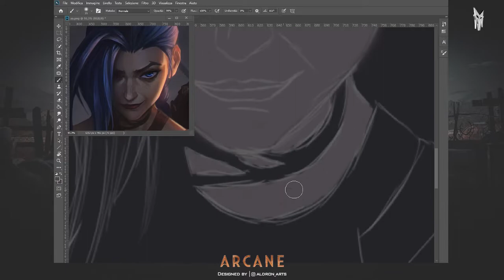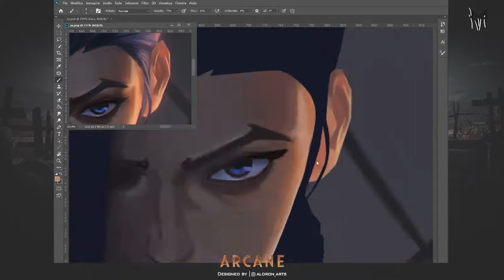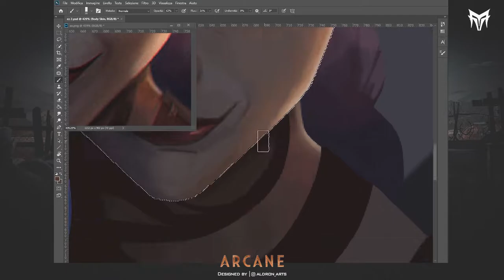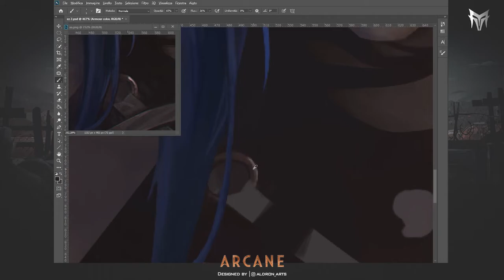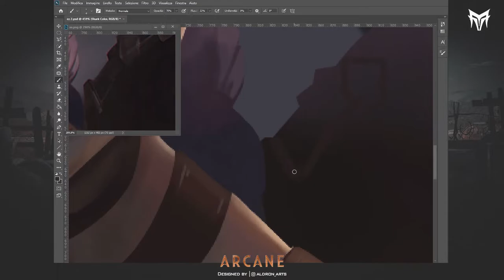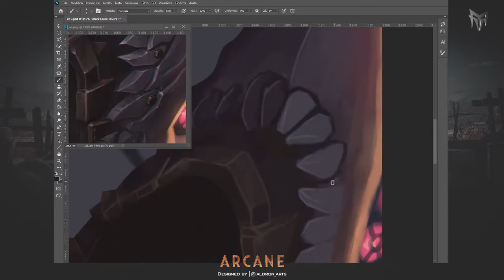Making of JINX ARCANE Art - Speed Painting | Photoshop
After 12 hours working on it, I've finished my second digital drawing ever!
I've made some improvements since the first attempt but I still have a lot to learn. Hope you like it!

Aliaksei Yukhnevich - End of the Abyss

Colin Root - Blackout